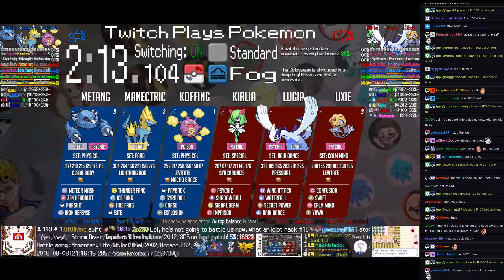Twitch Plays Pokémon Battle Revolution - Matches #127295, #127296 and #127297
#127295 [Blue: Azelf (u-NastyPlot), Starmie (u-Offensive), Snorlax (u-Tank)] vs [Red: Mawile (u-Mega), Magnezone (u-Substitute), Gliscor (u-BatonPass)]
Match was a draw! Match duration: 30 seconds.

5:02 : #127296 [Blue: Dialga (u-BulkUp), Darkrai (u-NastyPlot), Raikou (u-CalmMind)] vs [Red: Garchomp (u-SwordsDance), Froslass (u-Support), Zapdos (u-Defensive)]

13:26 : #127297 [Blue: Koffing (Physical), Manectric (Fang), Metang (Physical)] vs [Red: Kirlia (Special), Lugia (Rain Dance), Uxie (Calm Mind)]